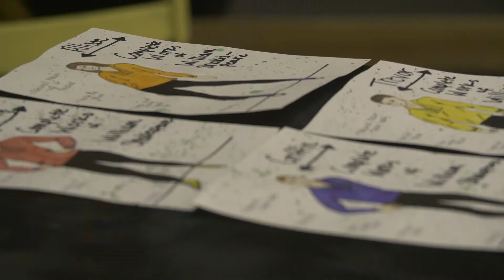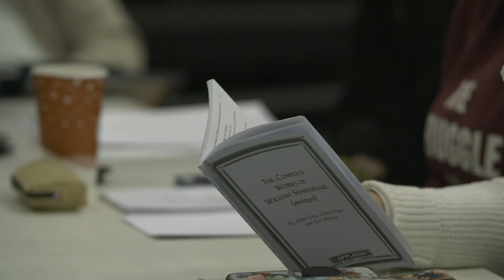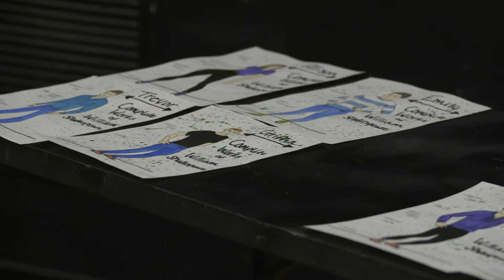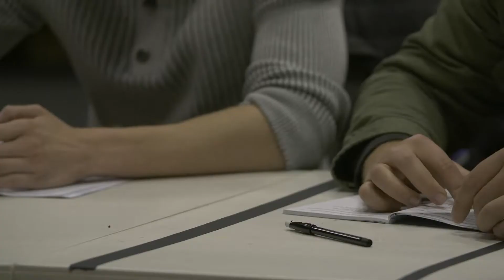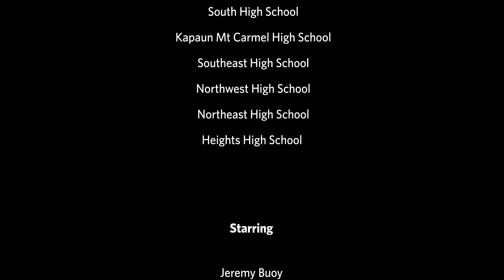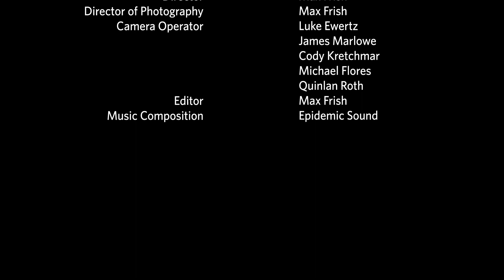The Complete Works Documentary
Grown from Wichita State Universities School of Performing Arts comes the first student produced tour of The Complete Works of William Shakespeare. High School English and Drama students are entertained by a mash of all of Shakespeares work performed by 3 students. This is their adventure.